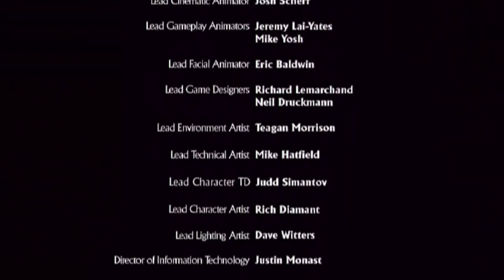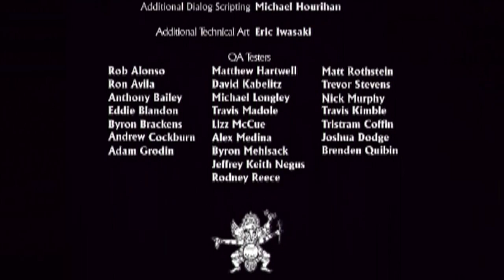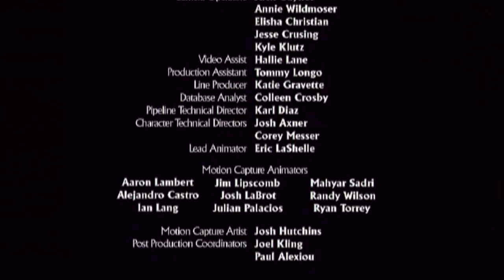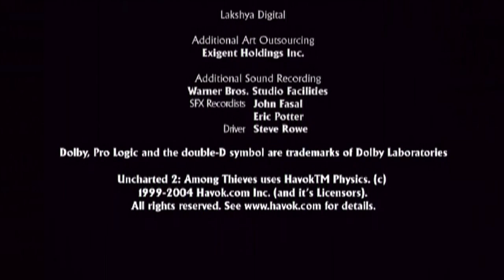Let's Play Uncharted 2 Finale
Love this ending, it's just great